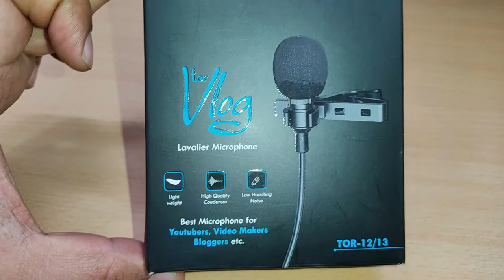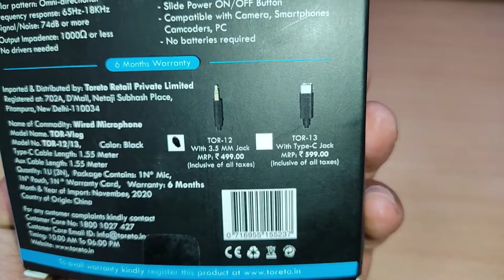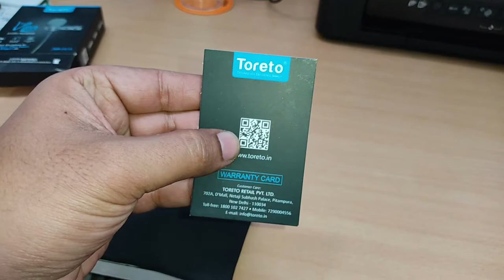Cheap And Best Vlog Mic | only ₹250 |under 500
Hello Guyz,
In this video i will show you the audio review of a budget vlog mic.